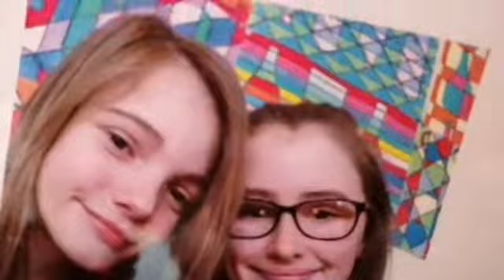Why do we have rain 😂😂☔☔🤔🤔